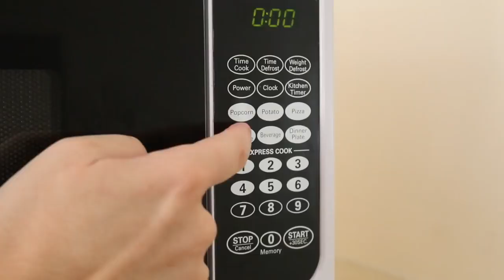How To Make Subway Cookies